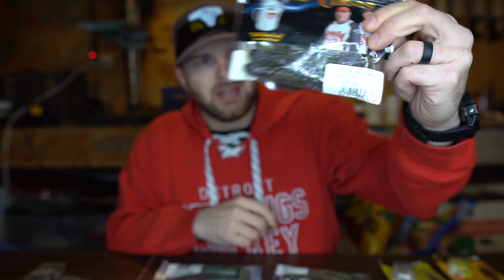Buyer's Guide: Basic Smallmouth Baits & Gear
With winter pushing in, now is the time to make a "Buyer's Guide" of Smallmouth Gear to help you get ready for next season.  This Buyer's Guide lists the "must have" Smallmouth Baits and Gear that I recommend for beginning or general purpose smallmouth bass fishing!

New Buyer's Guide videos will be posted every Tuesday and Thursday throughout the winter!

Tube:
KVD 3.5" Coffee Tube (Magic Goby, KVD Kick, Smoke Gold Purple Flake)